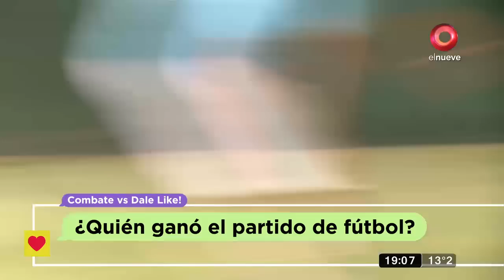¡Dale Like y Combate se enfrentaron en un partido de fútbol!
Influencers, Youtubers, Instagramers y mucho más. Con la conducción de Estefi Berardi y Cris Vanadia y la participación de Juani Velcoff Andino y Alana Gorski. Todos los sábados y domingos de 18 a 20 horas, por El Nueve.